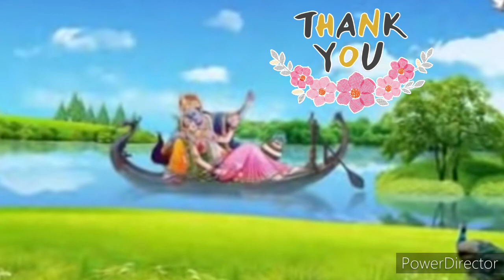ஆயர்பாடி மாளிகையில் பாடல்/Ayarpadi Maligaiyil Song/Krishna song/Kannan song-Bk Ambuja @ Banu music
ஆயர்பாடி மாளிகையில் பாடல்/Ayarpadi Maligaiyil/Lord Krishna song/Kannan song- Bk Ambuja@Banu music Channel